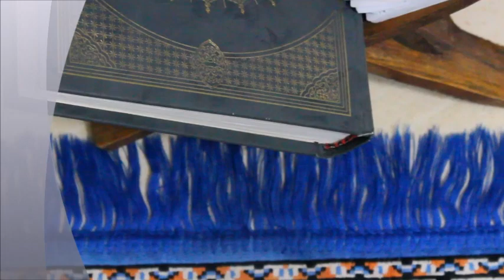Haweenay kun nin u dhiganta|| Umu-Camaara, Nusayba bintu Kacab!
Waxa soo jeedinaya Abdulaziz Mohamed Oogle

Ereyada Raadinta:
1 Haween kun nin u dhiganta
2 Gabadha saxaabiyada¨
3 Muslimaat
4 Muminaat
5 Gabar qaaliya
6 Dumar wanaagsan
7 Xaas fiican
8 Gabadh jihaadaysa
9 Haweenkii Nabiga
9 Sawjad daahira ah
10 dumarkii jannada
11 Xuurulcayn
12 gabadh askariyad ah
13 saxaabiyad kalkaaliso caafimaad ah
14 baycadii ridwaan, caqaba,
15 duulaan, dagaal, Badar, Uxud, heshiiskii Xudaybiya
16 gabadh qurxoon oo diin leh
17 maashallah, guur wanaagsan
18 xaflada arooska
19 dumar ku daysho mudan
20 haween qaaliya oo taariikhda ku yaala
21 dumarka ugu khayrka badan islaamka
22 haweenka saxaabada rasuulka
23 gabadh cilmi leh
Nagala Soco:
💥 Fadlan khayrka sii faafi 💖 □👍